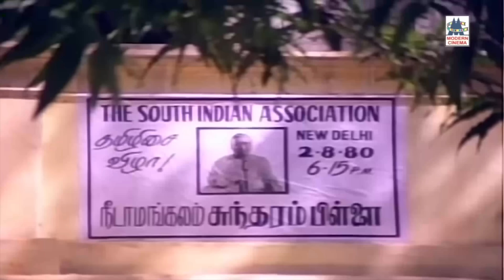Tamil Sad Songs collection சோகத்தின் உச்சகட்டம் இறப்பின் பிரிவு.அவ்வேளையில் பாடும் மரண சோக பாடல்கள்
வீடு வரை உறவு ..
சமரசம் உலாவும் ..
நாலு பேருக்கு .. போன்ற சோக பாடல்கள்